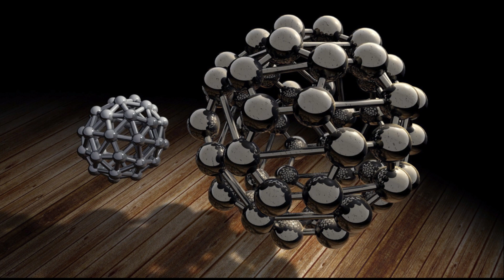Jasnowidz Jackowski przepowiednia dramat !